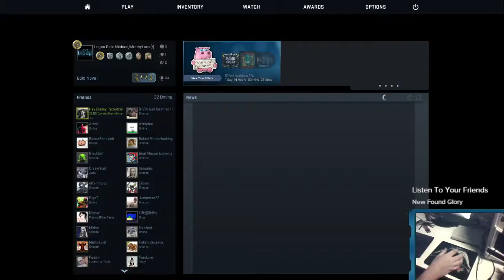OBS Test/ Mouse movement comparison.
Wanted to test OBS as well as show how much I move my mouse compared to how much my aim in game moved.